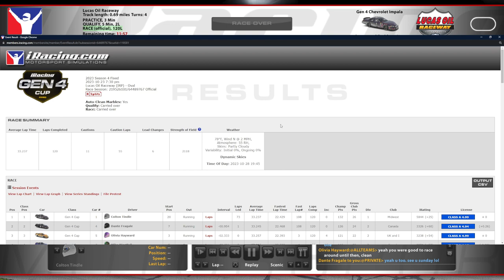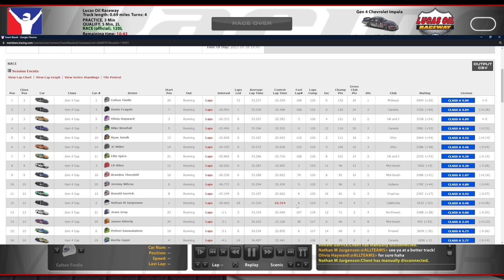Gen 4 @ Lucas Oil IRP - The No Tire Challenge - iRacing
Also a challenge of patience with all these yellows.

Chapters:
0:00 Qualifying
8:08 Race Start
10:44 Yellow Flags Begin
1:14:17 White Flag
1:18:18 Race Results